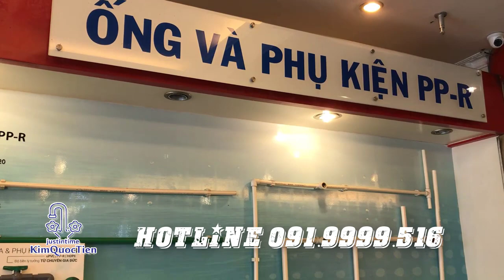Giới thiệu về showroom Tân Á Đại Thành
Địa chỉ:  02 Lương Định Của, P Bình An, Quận 2, HCM ( Ngay góc ngã tư Trần Não và Lương Định Của)